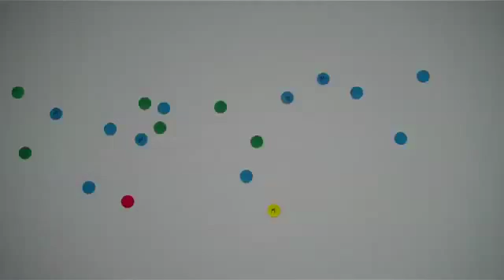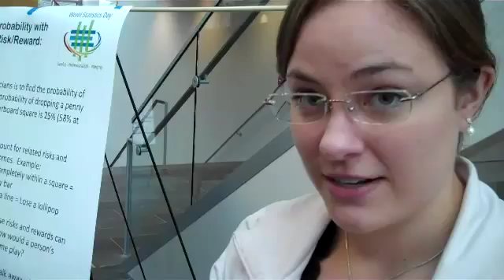World Statistics Day 2010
Students in the statistics department at North Carolina State University celebrate World Statistics Day 2010 with fun and games. Produced by NC State University News Services.